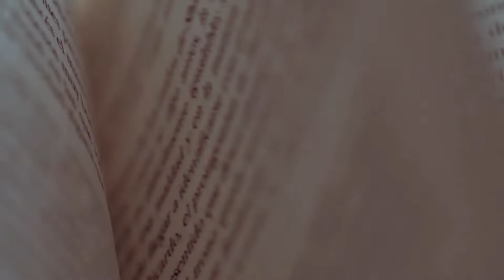GENIUS Olympiad ‒ 2022 ‒ In search of treasure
Chugaister - the spirit of the mountain.
Mavka - the spirit of the lake.
Lisovyk - the spirit of the forest.